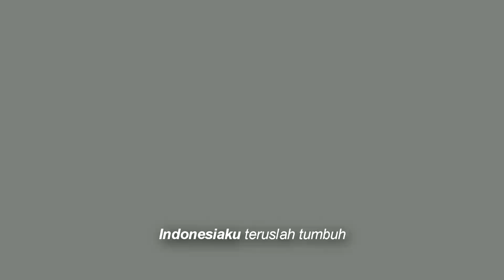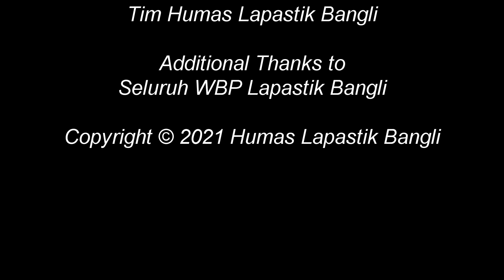Indonesia Tangguh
Lomba Festival Musik Cerdas Hukum
Kanwil Kemenkumham Bali

Satuan Kerja : Lembaga Pemasyarakatan Narkotika Kelas IIA Bangli

Lagu Indonesia Tangguh menceritakan tentang ketangguhan Bangsa Indonesia yang diikat kuat oleh rasa persatuan dan kesatuan melalui semboyan “Bhinneka Tunggal Ika”. Seluruh kejayaan yang dimiliki Bangsa Indonesia saat ini tidak dapat dipisahkan dari sejarah perjuangan Bangsa yang telah mampu melewati berbagai derita dan cobaan. Demikian pun saat Bangsa Indonesia dilanda pandemi COVID-19 hingga kini. Optimisme harus tetap dijaga dan dipertahankan melalui semangat Kemerdekaan “Indonesia Tumbuh, Indonesia Tangguh”.

Penulis Lagu/Song Writter : Injeksi Band Lapas Narkotika Bangli
Produser : Agus Pritiatno (Kalapas Narkotika Kelas IIa Bangli)
Skenario Dan Sutradara : Agus Setiawan (Kasi Binadik), Yudi Krisnawan (Petugas) Dan Virdaus.R (Injeksi)

Pemain :
Vocal : Vito Stevi (Injeksi), Guitar I : T.M Indra (Injeksi), Guitar II : Virdaus.R (Injeksi),  Bass Guitar : Mario Sulaeman (Injeksi), Drum : Raynaldi Pangestiko (Injeksi)